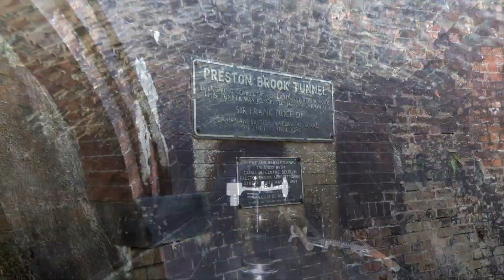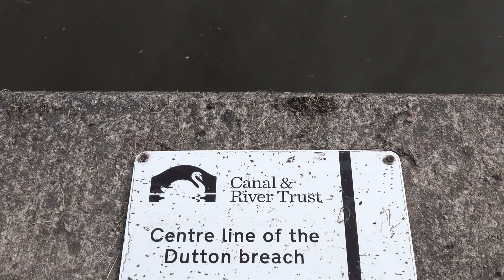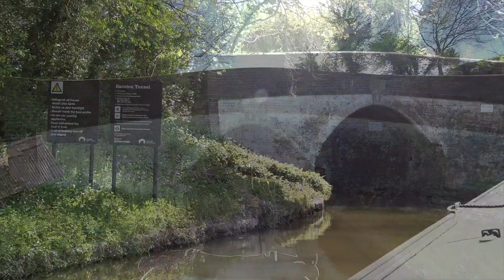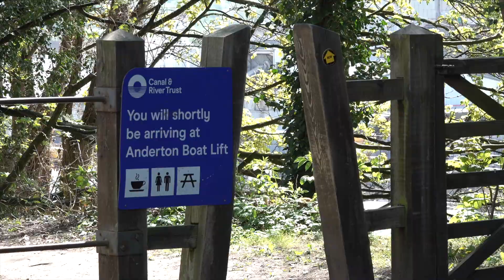The Trent and Mersey Canal Collapsed! Ep. 152.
We moor narrowboat Silver Fox right by the site of the collapse and Colin finds out how they managed to reopen the canal.

After another, more recent landslip, closed the canal we arrive just in time as it reopens, enabling us to cruise from Preston Brook to Barnton, taking in the beautiful Cheshire countryside, through Preston Brook, Saltersford, and Barnton Tunnels, before mooring close to the Anderton Boat Lift.

Music.
'We Are Giants' by Silver Maple.
'Timeless Clouds' by Luwaks.
'Dancing On The Tables (Instrumental Version)' by Elijah N.
'Halland' by Pure Indigo.
'Off The Walls' by Harry Edvino.